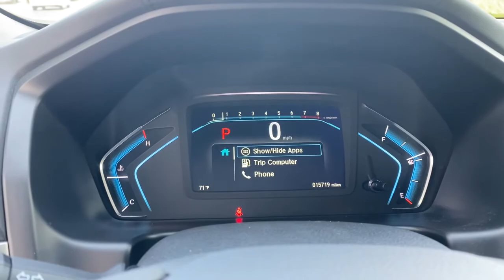2019 Honda Odyssey Elgin, Schaumburg, Barlett, Barrington, Hoffman Estate, IL E8197A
Used 2019 Honda Odyssey available in Elgin, Illinois at McGrath Honda Elgin. Servicing the Schaumburg, Barlett, Barrington, Hoffman Estate, IL area.

2020 Randall Rd.

2019 Honda Odyssey EX 3.5L V6 SOHC i-VTEC 24VAsk to see AutoiPacket for complete Service Certification Details!!!Bluetooth/HandsFree, 1 Owner, Low Miles, Just Serviced All Scheduled Maintenance Up To Date, Clean Autocheck, Rear Backup Camera, Apple Car Play, Android Compatible, USB/AUX Ports, All The Keys And Books, Super Clean Inside and Out, Professionally inspected By Mcgrath Honda Certified Technician Ask Us For The report.PRICING at Mcgrath Honda Of Elgin. Shop/Buy with confidence! With our Market Value Pricing provided by vAuto live market pricing software,KBB, TrueCar and Cargurus you'll find our competitive market-based price on every pre-driven vehicle upfront,... No games, No hassles, Just Real Prices!!
Lip Spoiler,Galvanized Steel/Aluminum Panels,Liftgate Rear Cargo Access,Black Grille w/Chrome Accents,Compact Spare Tire Mounted Inside,Body-Colored Rear Bumper,Fixed Rear Window w/Fixed Interval Wiper and Defroster,Tires: P235/60R18 103H AS,Power Sliding Rear Doors,Deep Tinted Glass,Perimeter/Approach Lights,Wheels: 18 Dark Silver-Painted Alloy,Front Fog Lamps,Auto On/Off Projector Beam Halogen Daytime Running Auto High-Beam Headlamps w/Delay-Off,Speed Sensitive Variable Intermittent Wipers,Chrome Door Handles,Tailgate/Rear Door Lock Included w/Power Door Locks,Steel Spare Wheel,Chrome Side Windows Trim  Black Front Windshield Trim and Chrome Rear Window Trim,Body-Colored Power Heated Side Mirrors w/Manual Folding and Turn Signal Indicator,Clearcoat Paint,Body-Colored Front Bumper,Full Floor Console w/Covered Storage  Mini Overhead Console w/Storage  Conversation Mirror and 2 12V DC Power Outlets,8-Way Driver Seat,Heated Front Bucket Seats -inc: driver's seat 12-way power adjustment w/4-way power lumbar support and front passenger's seat 4-way power adjustment,Outside Temp Gauge,FOB Controls -inc: Windows and Remote Engine Start,Manual Tilt/Telescoping Steering Column,HVAC -inc: Underseat Ducts and Headliner/Pillar Ducts,Seats w/Cloth Back Material,Engine Immobilizer,Perimeter Alarm,Rear HVAC w/Separate Controls,Air Filtration,Power Rear Windows  Fixed 3rd Row Windows and w/Manual Sun Blinds,Fixed 60-40 Split-Bench 3rd Row Seat Front  Manual Recline  Manual Fold Into Floor  3 Manual and Adjustable Head Restraints,Vinyl Door Trim Insert,Day-Night Rearview Mirror,Gauges -inc: Speedometer  Odometer  Engine Coolant Temp  Tachometer  Trip Odometer and Trip Computer,Manual Anti-Whiplash Adjustable Front Head Restraints and Manual Adjustable Rear Head Restraints,Cruise Control w/Steering Wheel Controls,Power Fuel Flap Locking Type,Redundant Digital Speedometer,Radio w/Seek-Scan  Clock  Speed Compensated Volume Control and My Honda Music Internal Memory,Digital/Analog Appearance,Systems Monitor,Illuminated Locking Glove Box,Dual Zone Front Automatic Air Conditioning,Radio: 160-Watt AM/FM/HD/SiriusXM Audio System -inc: 6 speakers  subwoofer  multi-zone audio  Bluetooth HandsFreeLink  Bluetooth streaming audio  MP3/auxiliary input jack  radio data system (RDS)  SMS text message function  2.5-amp USB audio interface port in front  2.5-amp USB charging port in center console  CabinControl remote compatibility  8 display audio w/high-resolution (720P) electrostatic touch-screen and customizable feature settings  Apple CarPlay/Android Auto  illuminated steering wheel-mounted audio controls and black fin-type roof-mounted antenna,Driver Foot Rest,Driver / Passenger And Rear Door Bins,Full Cloth Headliner,Remote Keyless Entry w/Integrated Key Transmitter  2 Door Curb/Courtesy  Illuminated Entry  Illuminated Ignition Switch and Panic Button,Interior Trim -inc: Metal-Look/Piano Black Instrument Panel Insert and Chrome/Metal-Look Interior Accents,Removable 40-20-40 Folding Split-Bench Front Facing Manual Reclining Fold Forward Seatback Rear Seat w/Manual Fore/Aft and Magic Slide 2nd-Row Seats Side-To-Side Sliding,2 12V DC Power Outlets,Driver And Front Passenger Armrests and Rear Center Armrest Rear Seat Mounted Armrest w/Storage,Passenger Seat,Full Carpet Floor Covering -inc: Carpet Front And Rear Floor Mats,2 LCD Monitors In The Front,Rear Cupholder,Carpet Floor Trim,Cargo Space Lights,Front And Rear Map Lights,2 Seatback Storage Pockets,Cloth Seat Trim,Fade-To-Off Interior Lighting,Audio Theft Deterrent,Power 1st Row Windows w/Front And Rear 1-Touch Up/Down,Trip Computer,Proximity Key For Doors And Push Button Start,Front Cupholder,Distance Pacing,Delayed Accessory Power,Power Door Locks w/Autolock Featu